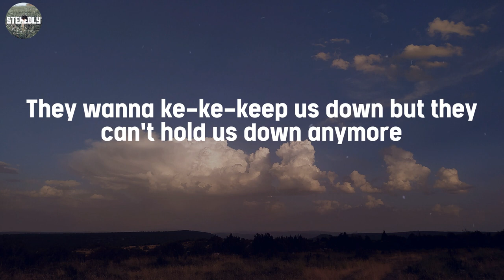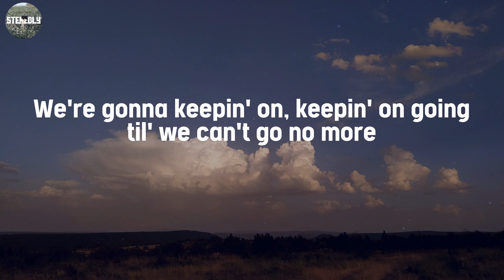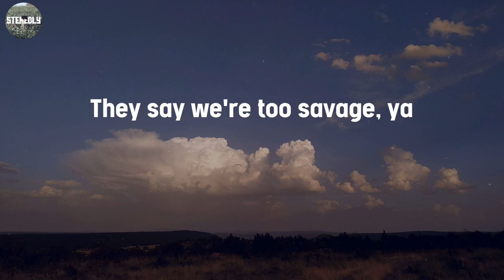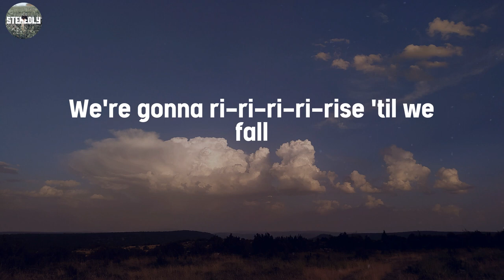Rise - Jonas Blue / Lyric Video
Lyric Video / Rise - Jonas Blue

Lyrics:
They said we got no no no no future at all
They wanna ke-ke-keep us down but they can't hold us down anymore
When we hit the bottom, then it goes up
We could be the breaks, ones who never made yeah
I could be talking to you
They think we just dropped out
Living at my mom's house
Paris must be so proud
No, no we don't need them anymore
We're gonna ri-ri-ri-ri-rise 'til we fall, yeah
Paris must be so proud, they know it all
No, hey don't speak our language